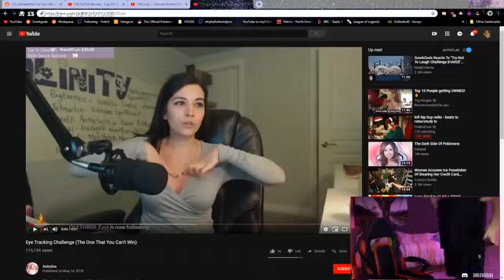Eye tracking Challenge